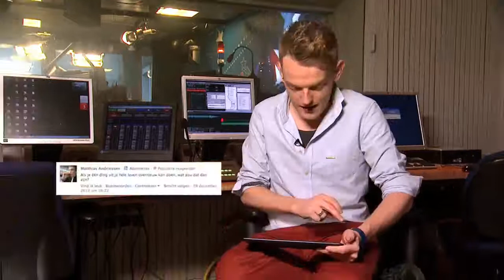De Cock (Tom)